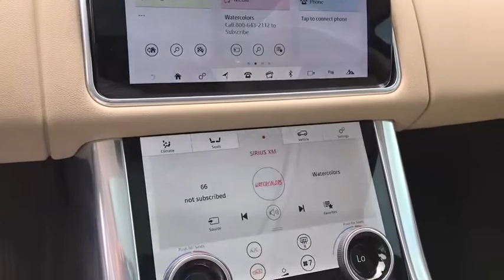2019 Land Rover Range_Rover_Sport Hillsborough, Pinellas, Pasco, Manatee, Polk, FL P19848A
Used 2019 Land Rover Range_Rover_Sport available in Palm Harbor, Florida at Dick Norris Buick GMC of Palm Harbor. Servicing the Pinellas, Pasco, Manatee, Polk, FL area.
2019 Land Rover Range_Rover_Sport HSE - Stock#: P19848A - VIN#: SALWR2RV9KA427032

Dick Norris Buick GMC of Palm Harbor
30777 US 19 N

2019 LAND ROVER RANGE ROVER SPORT HSE 4 DOOR SPORT UTILITY! DARK BLUE WITH HSE SPORT INTERIOR! 3.0L V6 ENGINE! 8 SPEED AUTOMATIC TRANSMISSION! NORRIS PROTECTION PLUS INCLUDES LIFETIME POWERTRAIN PROTECTION ALONG WITH 12 MONTHS COMPLIMENTARY MAINTENANCE! Lifetime Powertrain Protection included at no additional cost. Coverage is immediate. Included on a new vehicle purchase and qualifying used vehicle purchase that is less than 10 years of age and under 100000 miles. Non-transferable and non-cancellable. Covers all internally lubricated parts within the engine and transmission (excludes seals and gaskets). Engine: Cylinder block and cylinder head and all internally lubricated parts turbocharger supercharger harmonic balancer timing gear chain and belt timing cover intake and exhaust manifolds valve covers oil pan and engine mounts. Transmission: Transmission case and all internally lubricated parts torque converter flywheel/flex plate vacuum modulator and transmission mounts. $100 deductible applies per visit. See dealer for complete details. Certain vehicles are excluded. Check with dealer for eligibility. This Range Rover Sport is nicely equipped with features such as 13 Speakers 16-Way Heated Front Seats w/Memory 20 Wheels 3.73 Axle Ratio 4-Wheel Disc Brakes ABS brakes Air Conditioning AM/FM radio Auto tilt-away steering wheel Auto-dimming door mirrors Auto-dimming Rear-View mirror Auto-leveling suspension Automatic temperature control Blind spot sensor: warning Block heater Brake assist Bumpers: body-color Child-Seat-Sensing Airbag Compass Delay-off headlights Driver door bin Driver vanity mirror Drivers Seat Mounted Armrest Dual front impact airbags Dual front side impact airbags Electronic Stability Control Emergency communication system: InControl Protect Four wheel independent suspension Front anti-roll bar Front Bucket Seats Front Center Armrest w/Storage Front dual zone A/C Front fog lights Front reading lights Fully automatic headlights Garage door transmitter: HomeLink Headlight cleaning Heated door mirrors Heated front seats Illuminated entry Leather Shift Knob Low tire pressure warning Memory seat Navigation System Occupant sensing airbag Outside temperature display Overhead airbag Overhead console Panic alarm Passenger door bin Passenger seat mounted armrest Passenger vanity mirror Perforated Windsor Leather Seat Trim Power adjustable front head restraints Power door mirrors Power driver seat Power Liftgate Power passenger seat Power steering Power windows Radio data system Radio: Meridian Sound System (380W) Rain sensing wipers Rear anti-roll bar Rear fog lights Rear reading lights Rear seat center armrest Rear window defroster Rear window wiper Remote keyless entry Security system Speed control Speed-sensing steering Speed-Sensitive Wipers Split folding rear seat Spoiler Steering wheel memory Steering wheel mounted audio controls Tachometer Telescoping steering wheel Tilt steering wheel Traction control Trip computer Turn signal indicator mirrors and Variably intermittent wipers. HSE 3.0L V6 Supercharged 4WDbrbrOdometer is 12552 miles below market average!brbrbr12-MONTH COMPLIMENTARY MAINTENANCE! Your recommended oil changes and tire rotations will be performed at no cost to you for 12 months or 12000 miles! Included in Norris Protection Plus! See dealer for details.